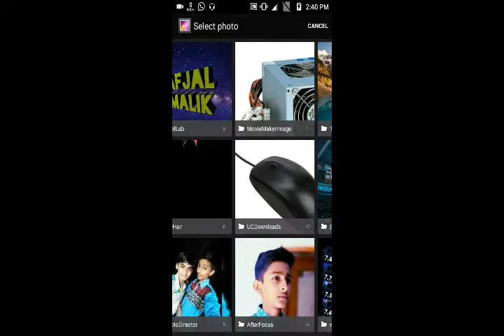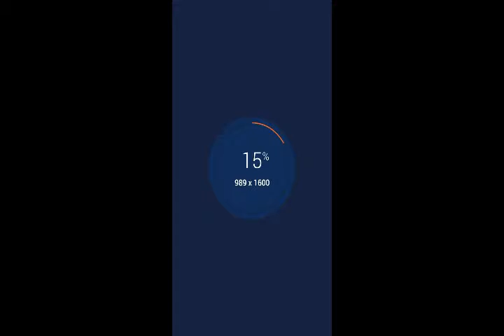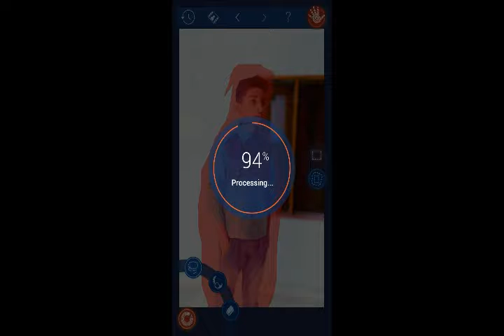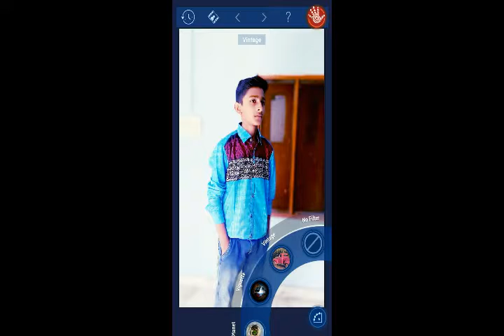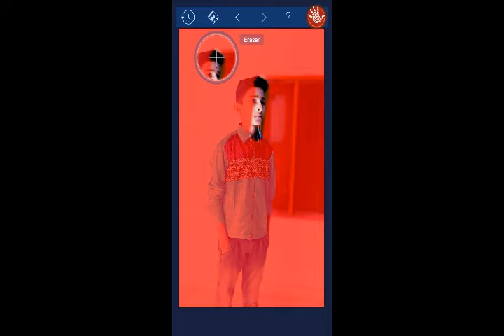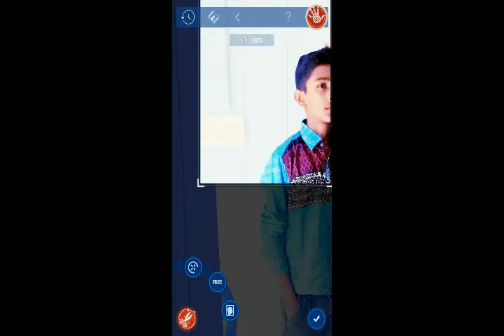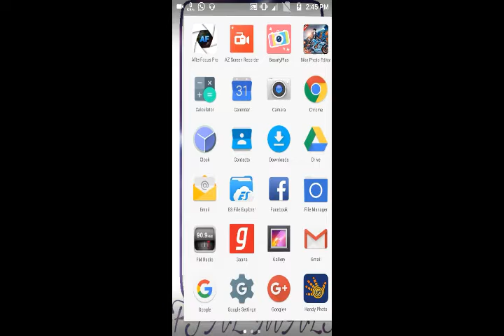1 new app best editing for your photo